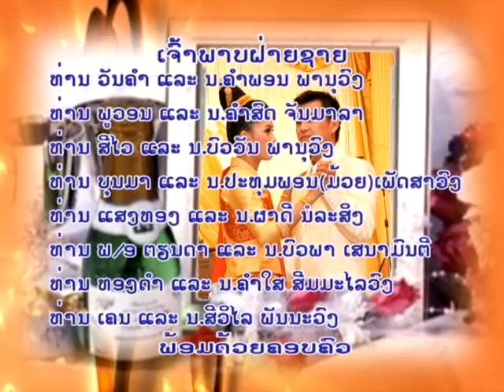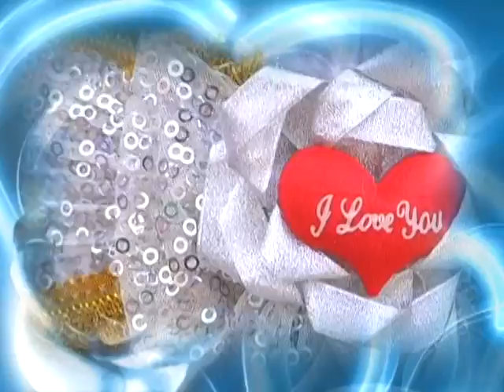(4) Oudomvilay Ninthida. 26 Feb 2012, lao traditional couple marriage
1st step of Lao traditional marriage ceremony, walking palace from boy house ban Saphanthongneua to girl house ban Thongphamthong Sisattanak district, Vientiane Laos.